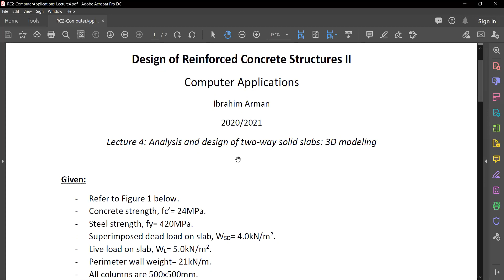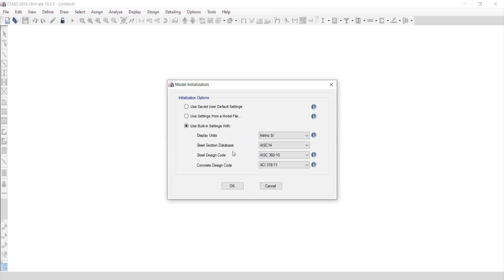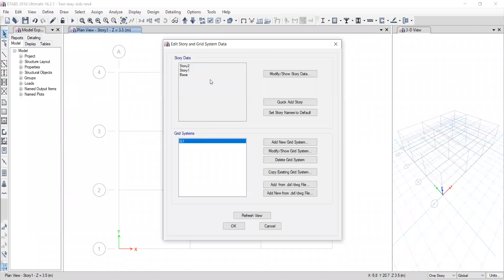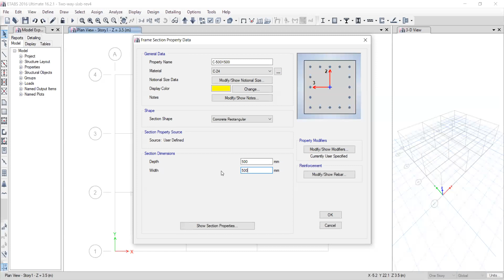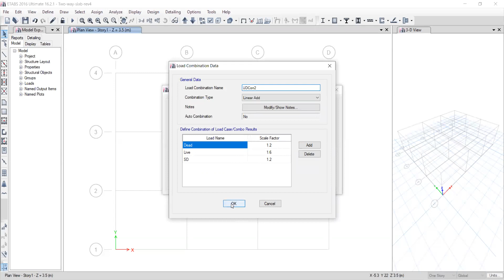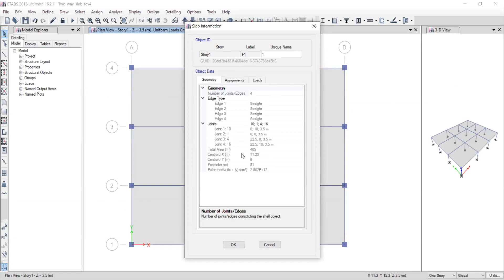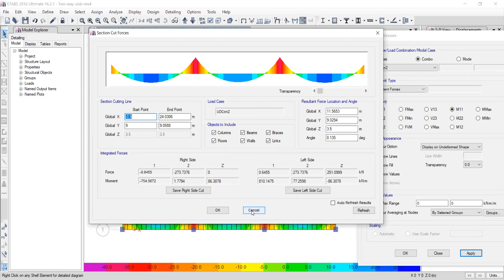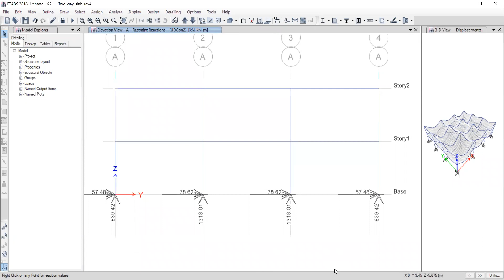ETABS 26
لينك سلايدات المادة